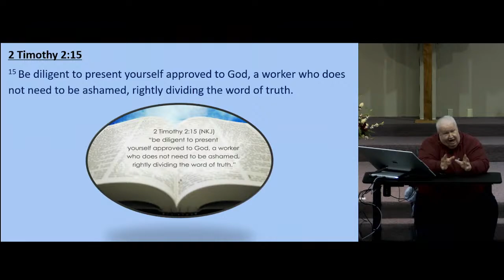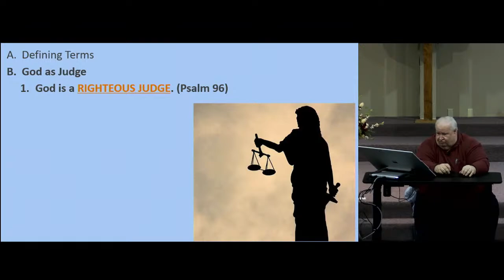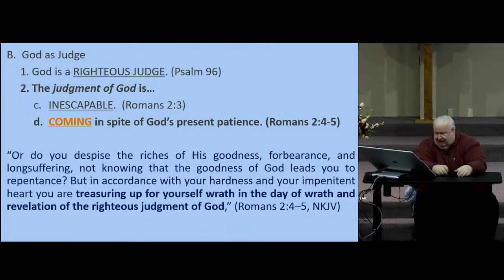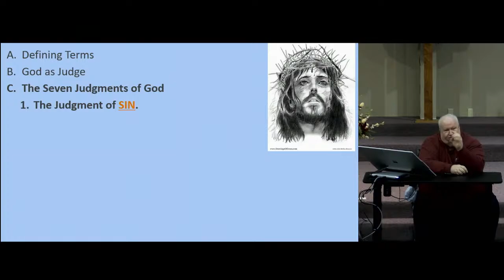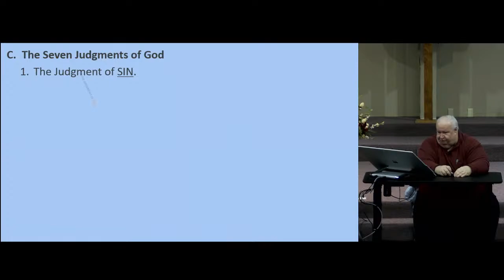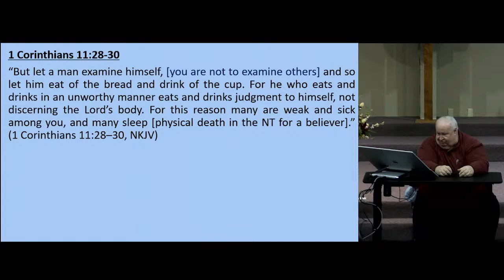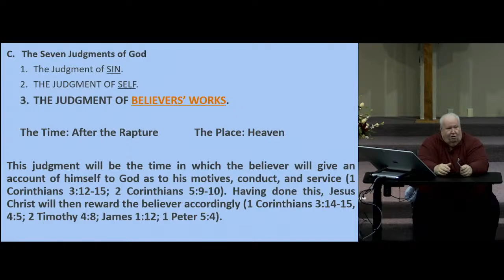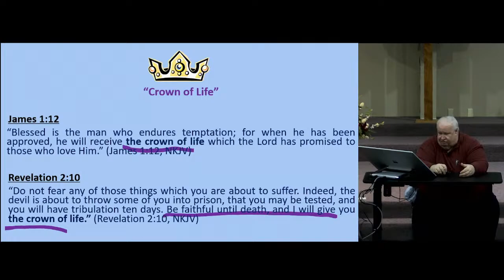28 -The Seven Major Judgments in Scripture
Grace & Truth Bible Church (GTBC)

Series: Biblical Distinctions
Message: 28 -The Seven Major Judgments in Scripture
Speaker: Pastor Kevin Lucas

Key Verses: 2 Corinthians 5:21
Pastor Kevin Lucas teaches the twenty-eighth in the Biblical Distinctions series, with a message titled, "28 -The Seven Major Judgments in Scripture" reviewing:

A. Defining Terms.
B. God as the Judge.
C. The Seven Judgments of God.